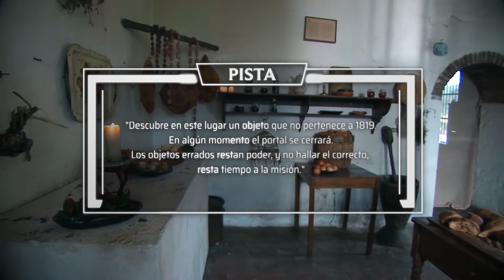Norma Nivia nos cuenta los retos de personificar a Clio en Las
La actriz Norma Nivia nos cuenta algunos de los retos de personificar a Clio, la asistente de inteligencia artificial de Las GestasDelTiempo, que acompaña a BIC (Diego Camargo) en su misión por proteger la historia de Colombia.

Conoce aquí algunas de sus experiencias dentro de esta producción que este sábado llega al episodio final de la primera temporada.